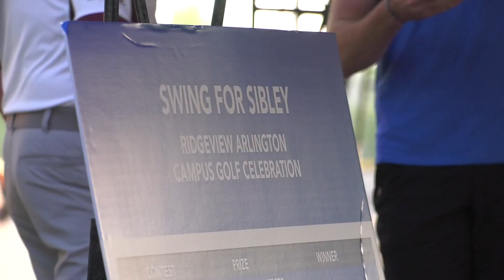2021 Swing for Sibley Golf Event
July 23, 2021 | 1st Annual | Glencoe Country Club